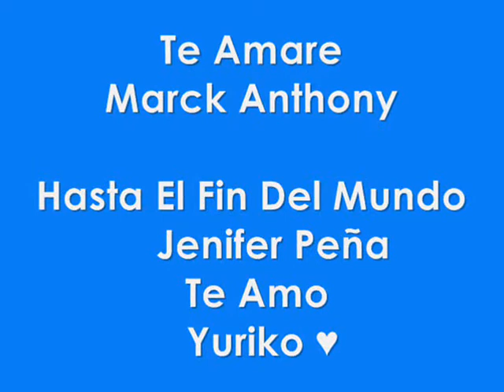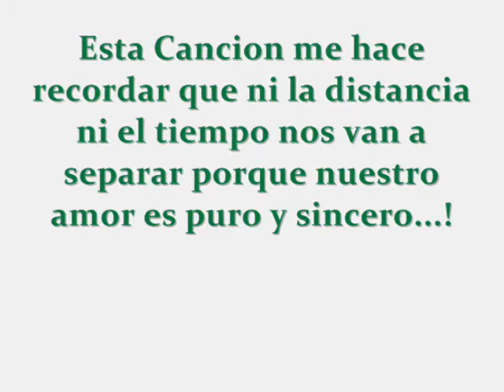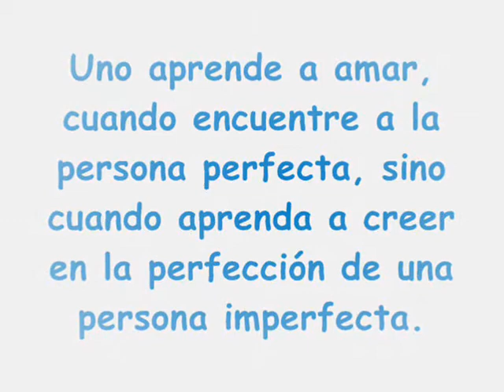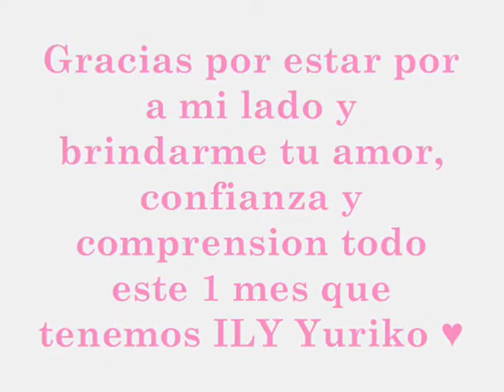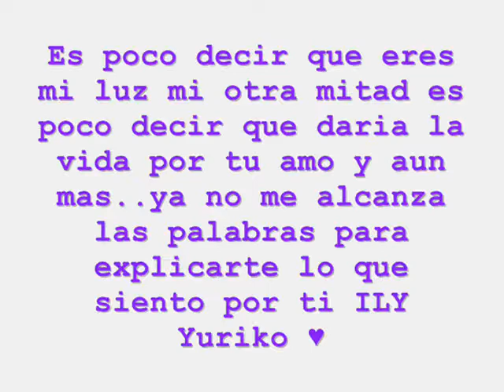Te Amare & Hasta El Fin Del Mundo Y & L ♥.wmv